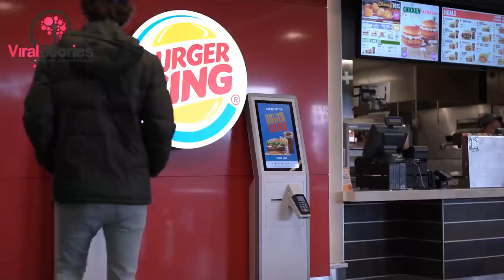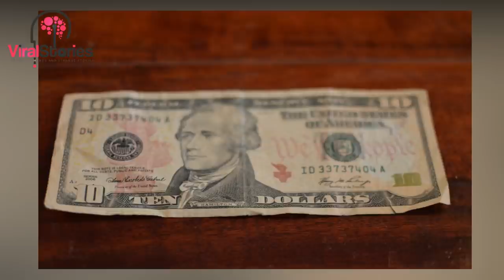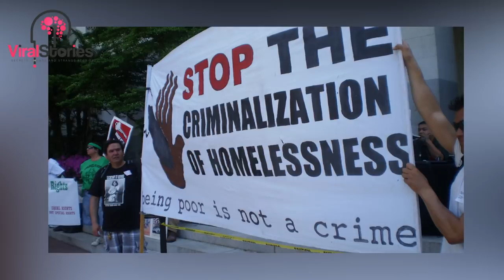Homeless man jailed for three months after trying to pay Burger King with $10 bill files suit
BOSTON — Emory Ellis, a black homeless man in Boston, was hungry so he went to Burger King one morning in 2015. But instead of breakfast, Ellis got a ride to the police station and more than three months in jail after he was wrongfully accused of using counterfeit cash, he says.

Now Ellis is suing the fast food giant and franchisee for nearly $1 million, saying he was discriminated against because of his appearance. The lawsuit comes on the heels of recent cases of police being called on black people that have sparked uproar and claims of racial profiling.